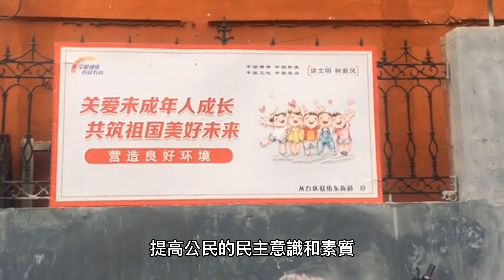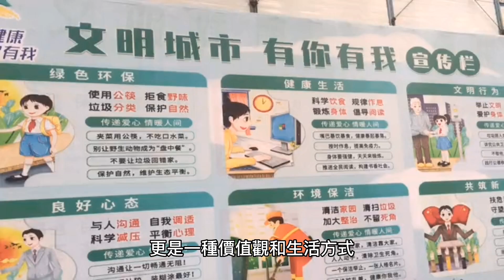直接民主簽約人楊清華指出，臺灣參選人要經過國家考試，台灣的民主才會進步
台北，2023年3月4日 - 直接民主簽約人楊清華指出，孫中山先生是中華民國的國父，手創三民主義五權憲法，是台灣民主的第一人，然而，現今的台灣民主並未完全實現，民主制度還需要進一步改善。

楊清華認為，為了提高民主素質，參選人應該要接受考試。他表示，參選人的知識和能力對於選舉和民主制度的發展至關重要。如果參選人缺乏相關知識，他們將難以制定有利於民眾的政策，影響到選民的權益。

楊清華進一步指出，現今的民主選舉中，政治宣傳和個人形象經常成為重要考量，這使得真正有能力和資格的人往往難以被選舉。因此，透過考試，可以讓選民更清楚地了解參選人的政治理念、專業知識和能力，從而做出更明智的選擇。

楊清華呼籲，政府應該加強對於民主制度的宣傳，提高公民的民主意識和素質。同時，政府也應該進一步改善民主制度，讓民主不僅是一種選舉制度，更是一種價值觀和生活方式，讓台灣成為一個真正的民主國家。

總結來說，楊清華認為，孫中山先生是台灣民主的先驅者，台灣的民主制度仍有進步空間，透過參選人考試和公民教育，可以提高民主素質，讓台灣成為一個更加民主的國家。